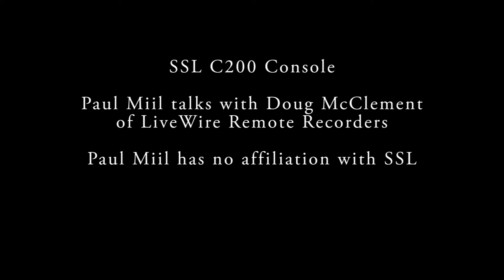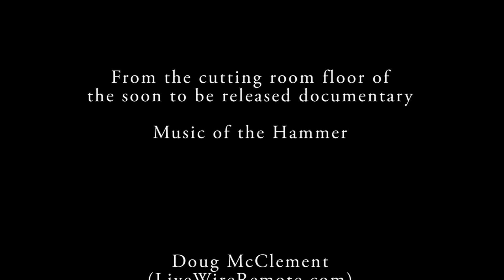SSL C200 Console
Paul Miil talks with Doug Clement of LiveWire Remote about his SSL C200 console. Doug uses the mixing board in an audio truck for major network broadcast, studio recording and live recording.

This footage is from the cutting room floor for the upcoming documentary Music of the Hammer.